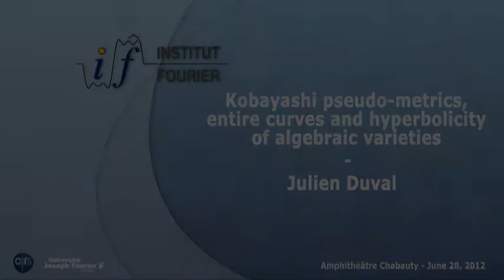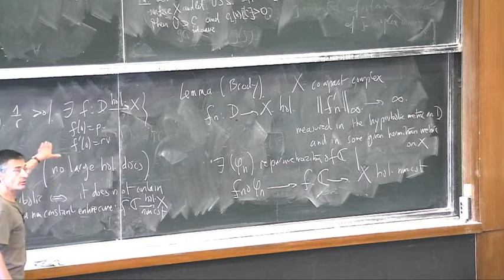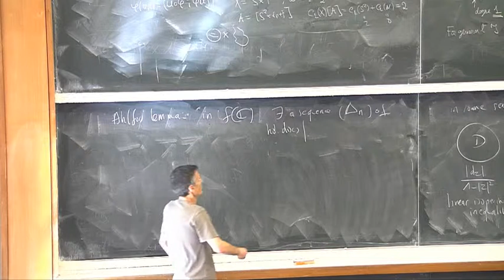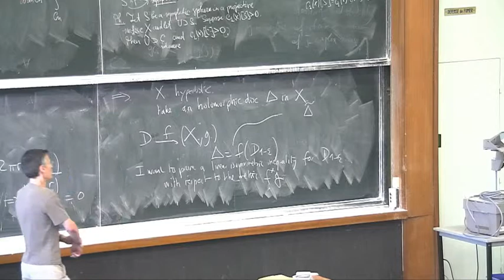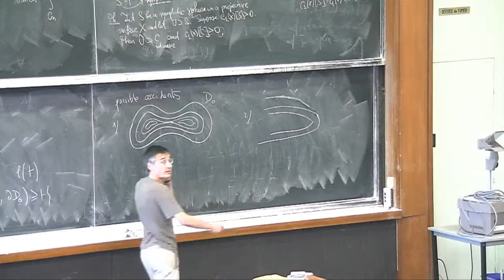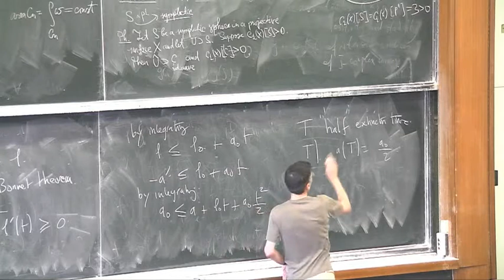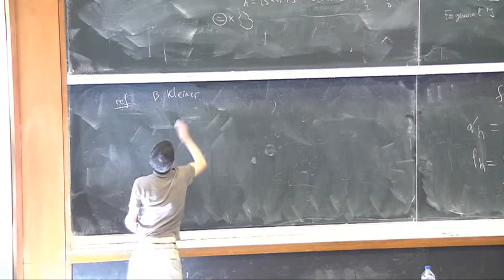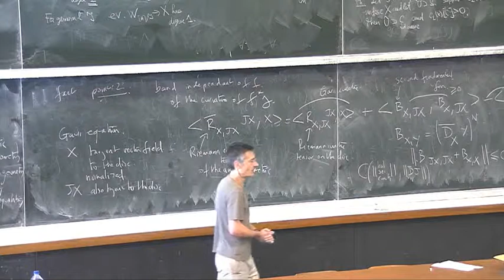Julien Duval - Kobayashi pseudo-metrics, entire curves and hyperbolicity of algebraic varieties 1/2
An almost complex manifold is hyperbolic if it does not contain any entire curve. We start characterizing hyperbolic compact almost complex manifolds. These are the ones whose holomorphic discs satisfy a linear isoperimetric inequality. Then we prove the almost complex version of the Greeene Theorem : the complementary of five lines in general position in a projective almost complex plane is hyperbolic.